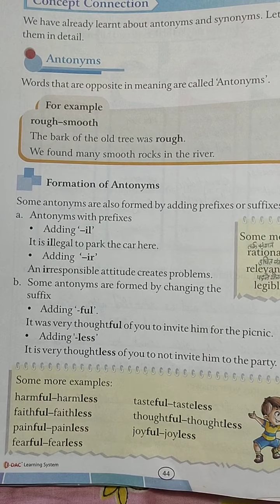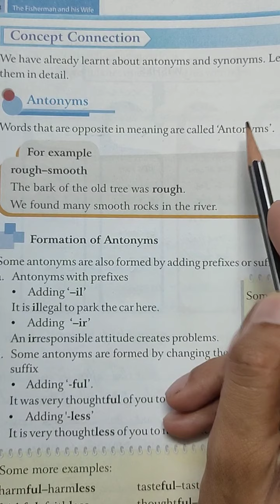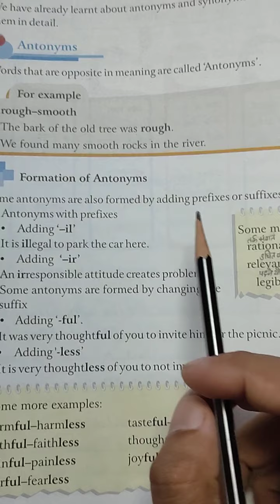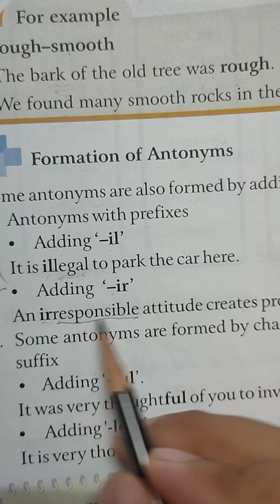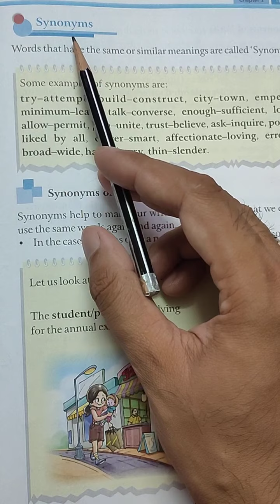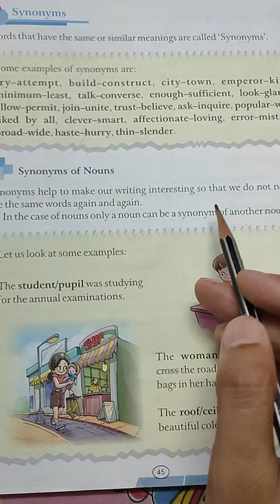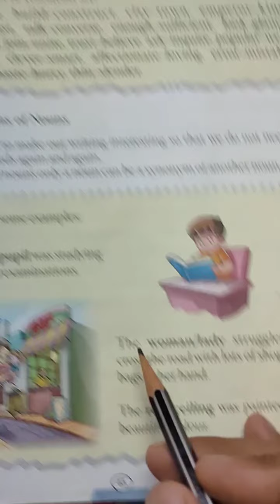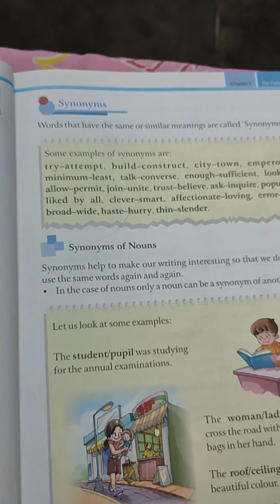Grade IV English Chapter 3 CONCEPT CONNECTION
Synonyms and antonyms Grade IV